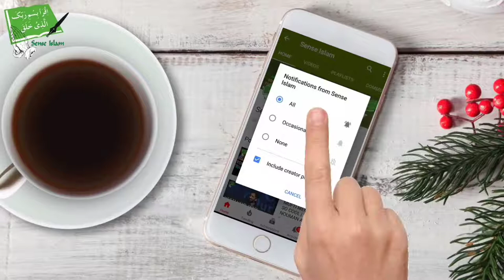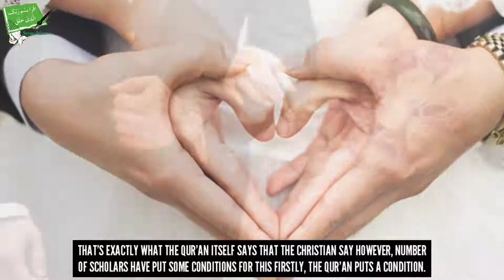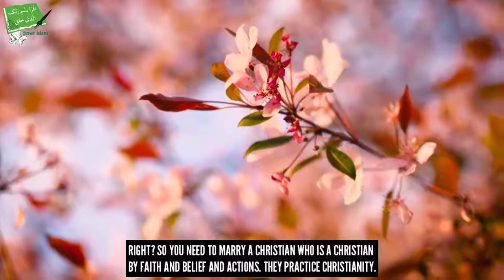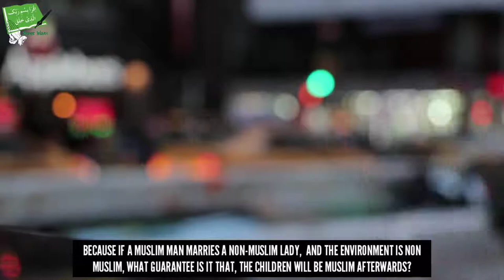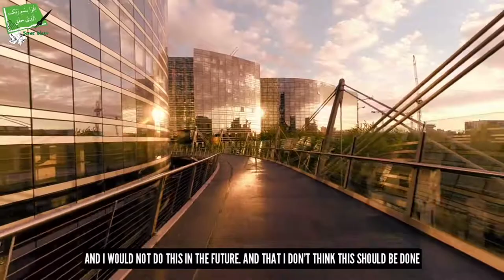Can A Muslim Man Marry A Christian Woman - Talash Peace